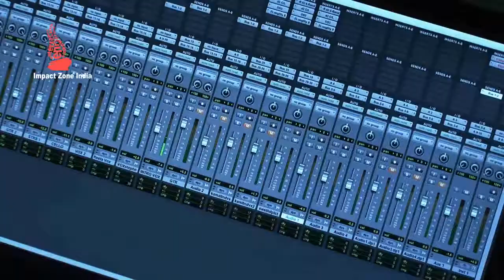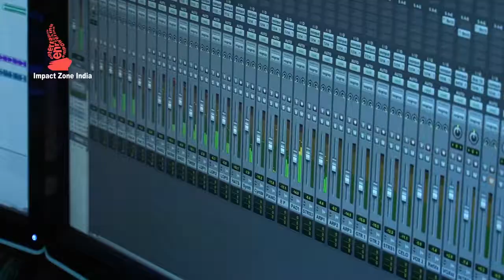Unna Patuna || Unna patuna vachu chunamu || Andhra kristva kerathanalu || ఉన్నపాటున వచ్చు-చున్నాను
Andhra kristva kerathanalu# Unna patuna Vachu#